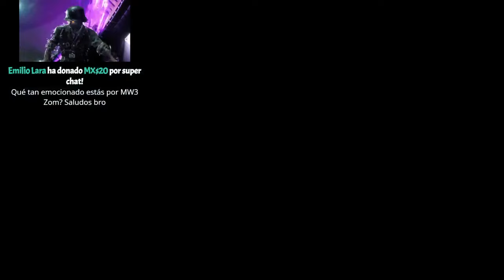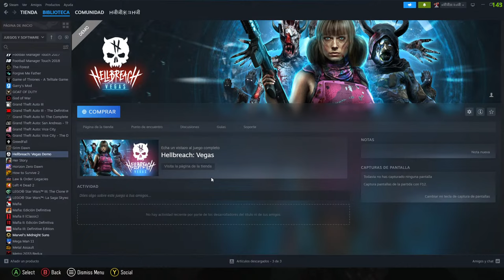ORIGINS REMASTERIZADO EASTER EGG SIN PERKS NI CHICLES EN SOLO COMPLETADO | BLACK OPS 3 ZOMBIES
►Especificaciones de la PC:
I5 13600k
RTX 4070 ti
32GB RAM